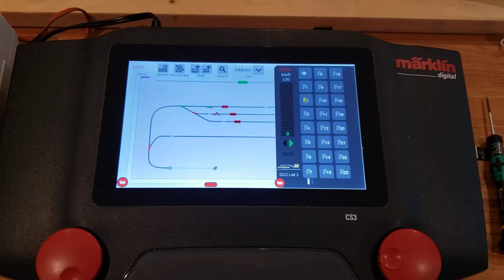Roco 79035 EDK 750 F19 Not Working 😟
F19 travel to transport position function is not working properly.  The main issue is the hook is not sufficiently lowered to completely seat into the counterweight before the crane boom retracts, causing the main hook to fall off the counterweight.